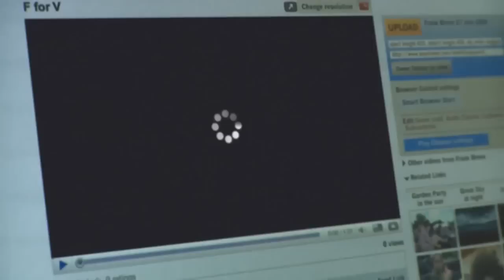J'aime La Tour - part 2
Watch what happened to the couple who love Blackpool.